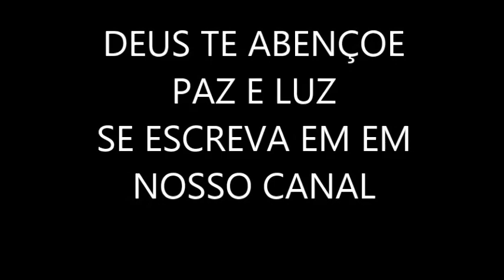Espíritos manipulam vidas e destinos, geram tendencias e bolhas repetitivas,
Espíritos costumam manipular pessoas famílias e países inteiro. Geram uma bolha infernal de repetição.
como saber  se você ou a família  esta sendo manipulado por espíritos
espíritos manipuladores
espíritos geram uma bolha infernal de marasmo que parece que nada evolui mas e uma muralha de fumaça
manipuladores
manipuladores de destino
destino manipulados por espíritos